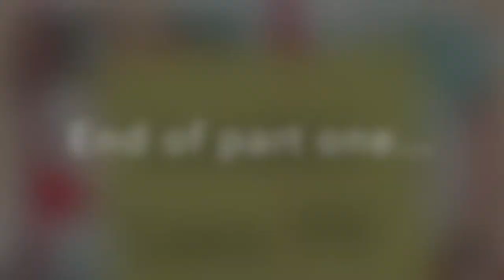UK SUBS | CHARLIE HARPER full interview part one | Punk Interview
Charlie Harper talks to Carrie Griffiths (and her daughter) about life with one of the UK's most successful and popular punk rock bands, UK SUBS, before their gig at Resolution Festival 2019.